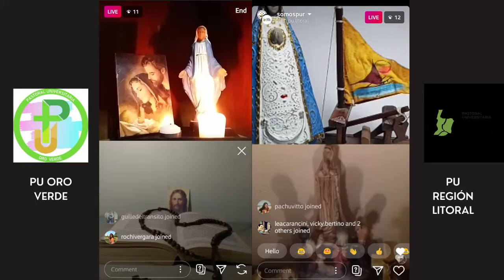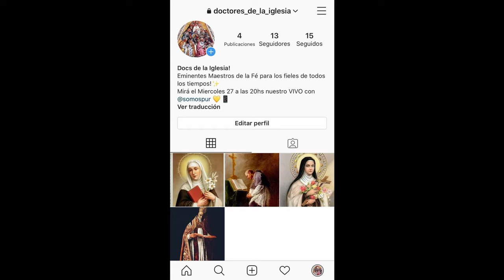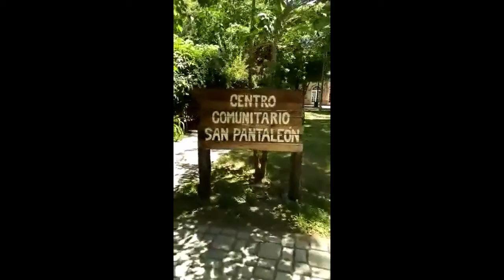PUR VIDEO FINAL 2020